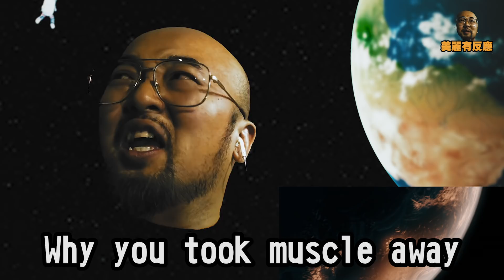【美麗本人】- 美麗有反應 - J.Sheon 囚 Soul Away MV Reaction 反應影片 vol.16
拖了又拖
這次講的還是街頭兄弟肯尼男孩